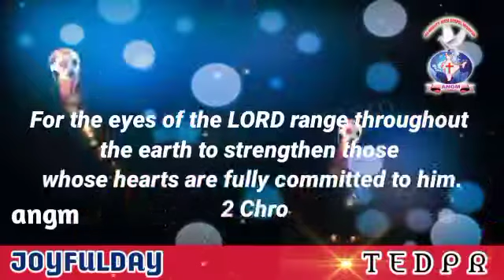JOYFULDAY | BIBLE VERSE | AATHMEEYAYATHRA | ANGM 2Chronicles16:9